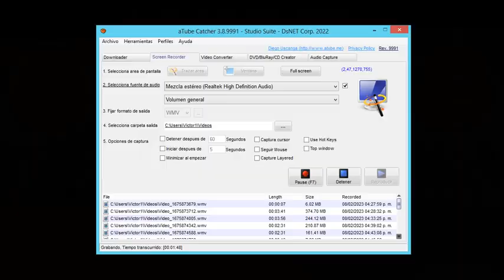GOKU SUPER 3 VS KID BUU